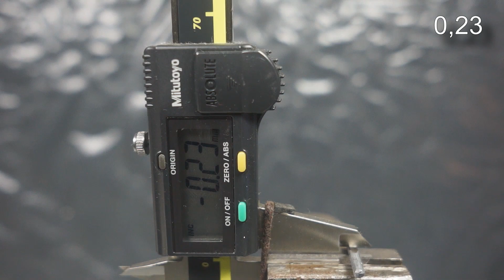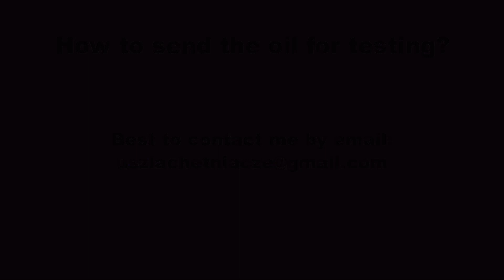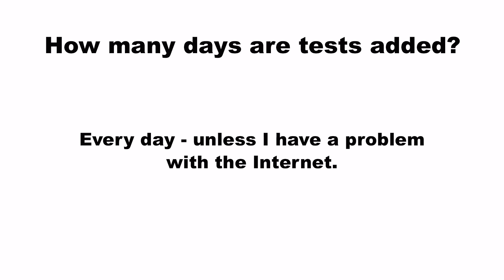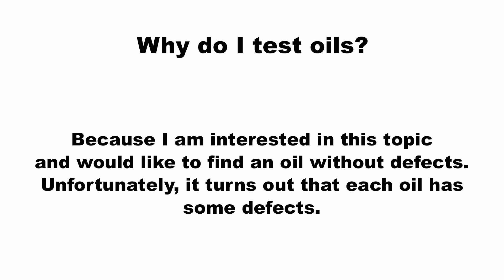AmazonBasics 5W30 GMBM Jak skutecznie olej chroni silnik? 100°C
Badanie oleju silnikowego w temp. 100°C AmazonBasics 5W30 GMBM

Runda: 2
Obciążenie: 2 kg
Czas: 1 minuta
Średnica próbki: 2,92

Wynik: 0,23

@Piotr Tester

Olej do testu przesłał Pan Paweł. Dziękuje